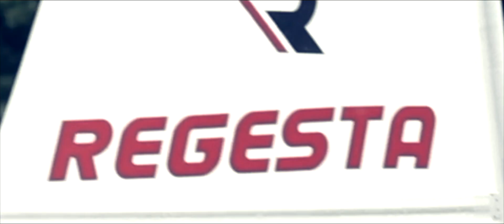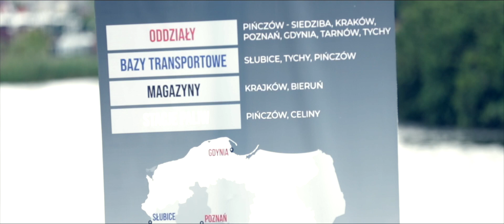I Regaty Sunshine Cup Regesta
W niedzielę, 2 lipca 2023 roku odbyły się I Regaty Sunshine Cup Regesta na zalewie pińczowskim, których byliśmy organizatorami.

Wraz z Klub Wodny Kon-tiki Pińczów promowaliśmy jednocześnie ducha sportowej rywalizacji oraz aktywności fizycznej, ekologiczne nawyki i piękno naszego regionu - Ponidzia.

Byliśmy świadkami wspaniałej sportowej rywalizacji na wodzie! Zobaczcie sami!